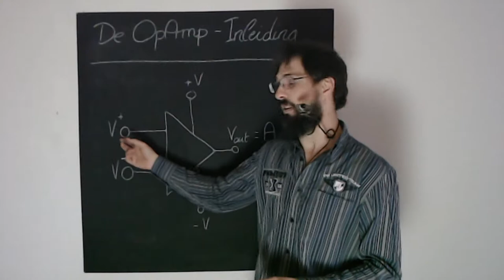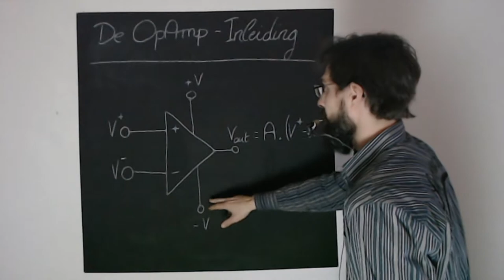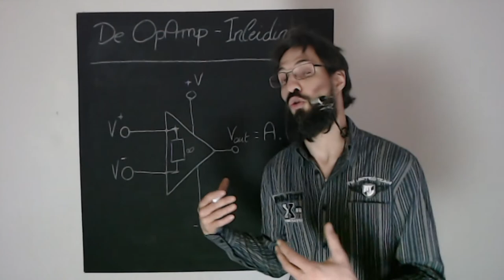Opamp basics - Symbool en aansluitingen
Language: Dutch